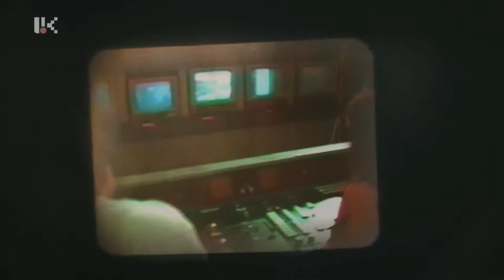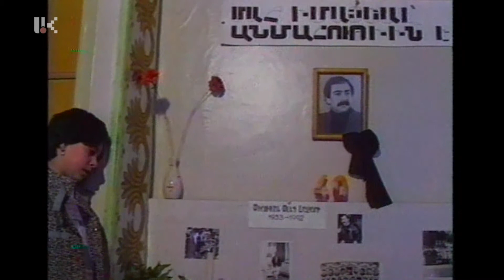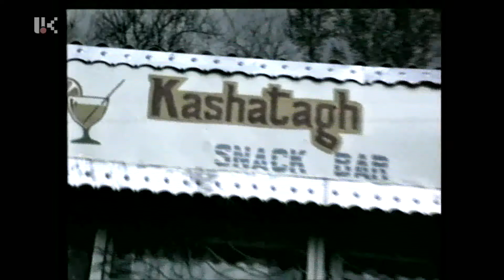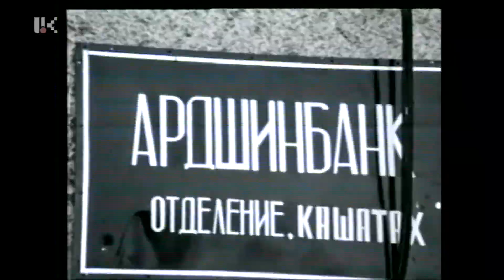Անցյալը ուժ է /16.03.2021/